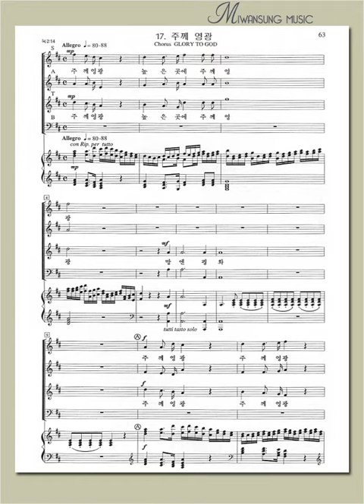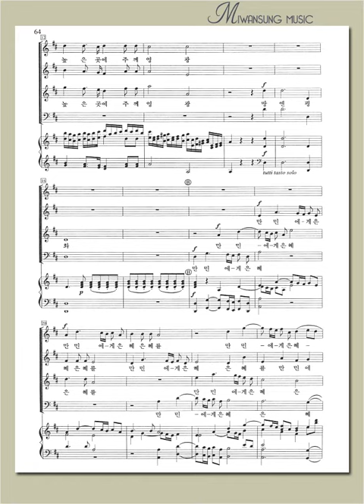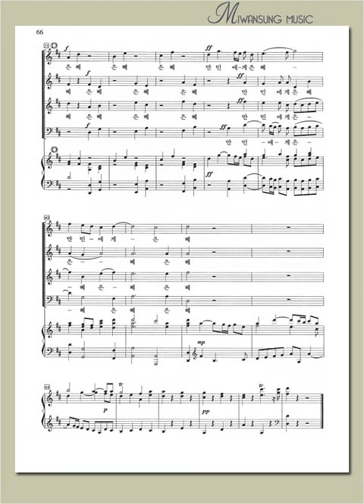합창 / 주께 영광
헨델의 메시야(오라토리오)